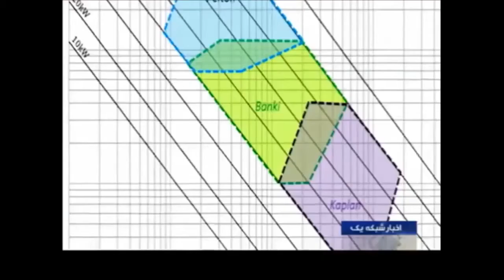Iran made Hydro turbine governor, Sharif University of Technology ساخت هدايتگر توربين آبي ايران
Iran made Hydro turbine governor, Sharif University of Technology
ساخت هدايتگر توربين آبي ايران